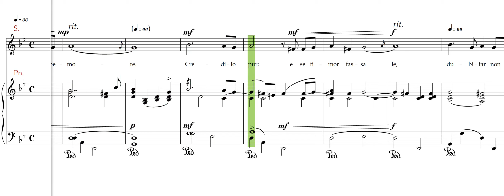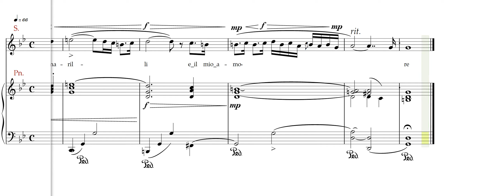Caccini, Amarili mia bella, Piano accompaniment